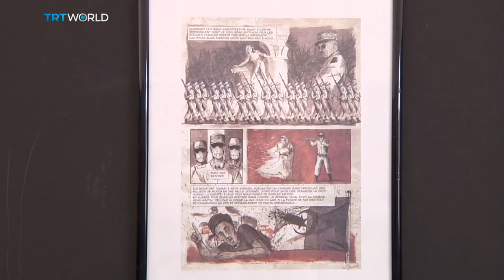Showcase: Algerian Comic Festival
Comics are not a well-known art form in Algeria. But a festival in Algiers is changing that.